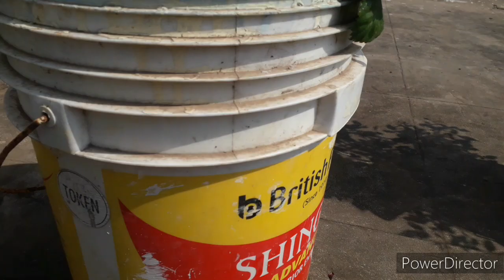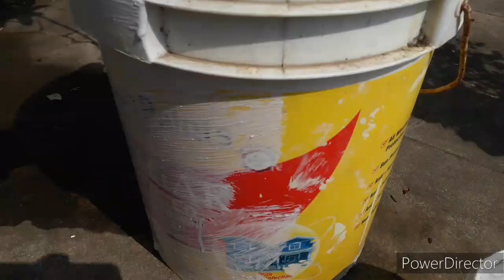నేను గార్డెన్ ని ఇలా makeover చేసానో చూడండిNew Look my garden#మా గార్డెన్ ని ఇలా మార్చానో చూడండి#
Hai friends welcome to Suchi Creative World. Today video is నేను గార్డెన్ ని ఇలా makeover చేసానో చూడండిNew Look my garden#మా గార్డెన్ ని ఇలా మార్చానో చూడండి. I hope u liked my video and follow my tips.